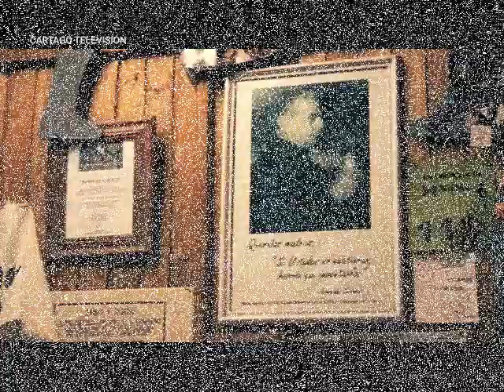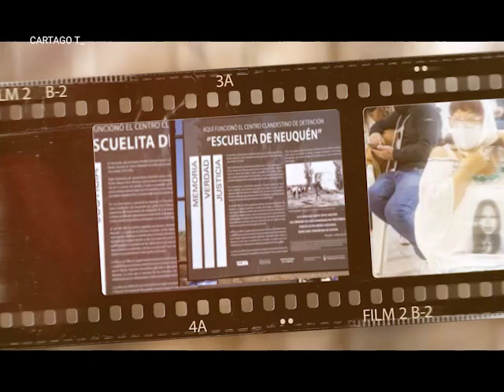Jorge Salaburu: Carpintero Parte 1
Una charla con un militante incansable

Mirá mas Cartago!